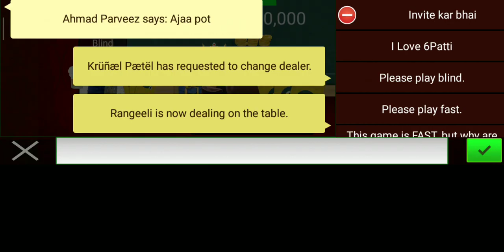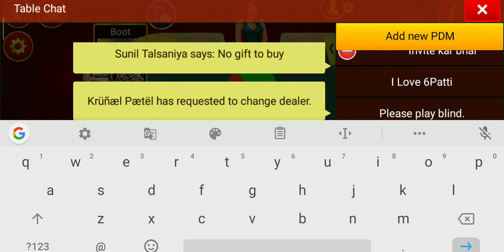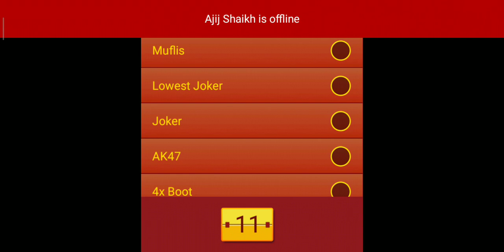200cr pot full teen Patti blindspot